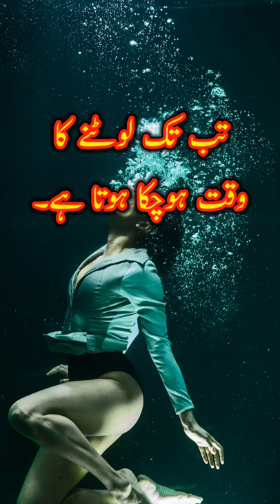Zindagi Chhoti Nahin Hoti / Sanghar News Whatsapp status urdu story poetry 2022 New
Friends, connect with us on our channel you can find humor, poetry, drama news, whatsapp status, stories, advice, tips, cooking tips, homemade tips, religious issues, analysis and commentary on changing world situation and much more. For you on the channel.

ap hamara sath deen hamare sath judeen aur hamin spot kareen

Zahan ki posheda Taqat
The Power of your subconscious mind
Peash Lafz Dr Jozaf Mardi
Kis Tarah ye kitab ap ki zindagi main mojzaat ronoma Kar Sakti hae
Main ne Pori Dunya main har Jaga Mardon aur khawateen ke sath mojzaat ronoma Hote dekheen hain.
Mojzaat ap ki zindagi main bhi ronoma ho Sakte hain. Ye ap ke sath us waqat ho ga jab ap apne taht ul shaoor zahan ki talismati Taqat ko istmal Karna Shoro Kar deen ge. Ap ko talismati Taqat se agah karne ke liye is kitab ka khaka is Tarah muratab kia geya hai ke ap ki daimi soch tasawari khaka aur waza qata kese ap ke muqadar ka taien karte hain. Insan jis tarah tahat ul shaoor main sochta hae wohi zahoor pazeer hota hae

Khayalat haqeeqat ban Sakte hain ba shart ye ke sochne wala in khayalat ko madi munafa ya hasool e dolat main badalne ka irada kare.
Tees Saal se kuchh Ziyada arsa guzra ke Owen C. Barnes ne ye maloom kiya ke Insan k khayalat ise dolat mand banna sakte hain. Ye aham inkshaf Barnes ne achanak naheen kya. bal ke woh waqiat ki janch se rafta rafta is nateeja per puncha. Khod is ki kamyabi ka raaz is ki ye khewahish thi ke Woh addition jesi azeem hasti ka shareek kar banne.
Barnes ki khewahish ya arzo ki kheshosiat ye thi k ise maloom tha ise kya hasil karna hae. woh addition ka shareek kar hona chahta tha. us ke tehat ya us k sath kaam Karna is ka maqsad na tha.zial main diye howe waqiat se zahir ho ga k kis Tarah Barnes ne apne khayalat aur arzo ko amli jama pehnana shoro kiya. In ke mutalla ke bad ap is kitab main diye howe terah asoloon ko ba asani samajh sakeen ge jin per ammal karna hasool e dolat ke liye zaroory hae.
Barnes ko jab pehli bar addition ke sath karobari sharakat ka khayal peda howa to woh is qabil na tha k apni is khewahish ki takmeel kar sake ya is per ammel karnek liye qadam utha sake. Is ke raste main dosri mushkilaat theen. Aiak to ye k Woh addition se waqif na tha aur dosre is ke pass rail ke karaya ke liye pese na the k wo apni sakonat gah se Orange New Jersey ja sake jehan Addition k karobar the.
Ye dono mushkilaat asi theen jin ki bina per aksar loog ase khayalat hi tark kar dete hain. Lekin Barnes ki khewahish mamoli na thi is ne apni khewahish ki apne zahan main itni perwarish ki thi k wo is ki arzo e matlak ban gai thi aur asi arzo ke woh is ki takmeel k bager aaram se na beth sakta tha. Is ne apne khayalat ko tark karne ke bejaye ticket ke bagair safar karne ko tarjeh di aur est aranj punhach Gaya.

sanghar news live,diligent, dilbert, create a gmail account, today news, history, search history, alone season 7, today's history, english to hindi, g mail, aurat march,

think, and, grow. rich, napoleon hill, master key to riches pdf, master key to riches free pdf, sochiye aur daulat kamaiye